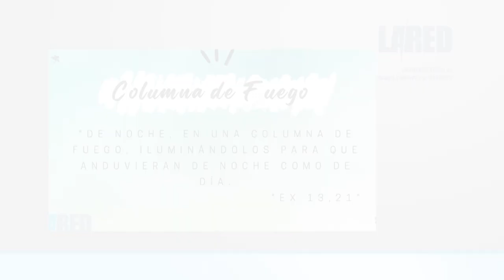La Red - "Llevando a mi Familia a la Tierra Prometida"